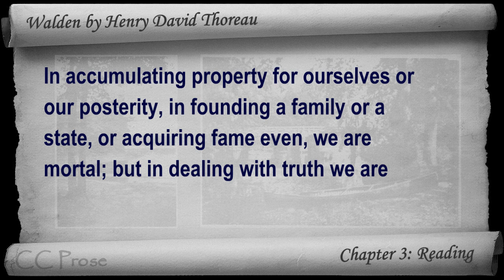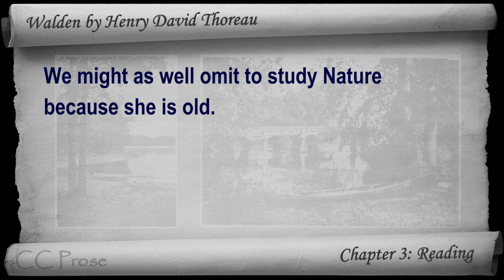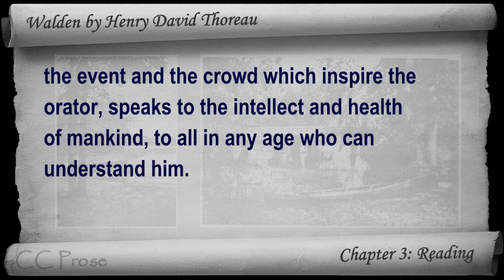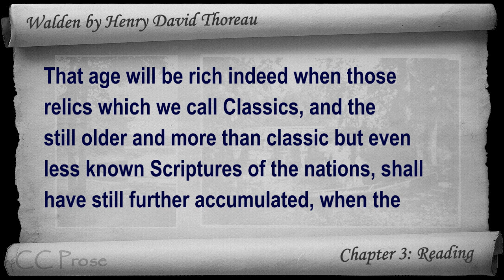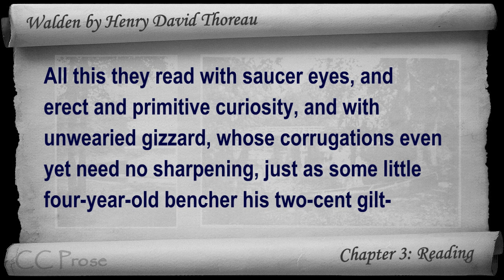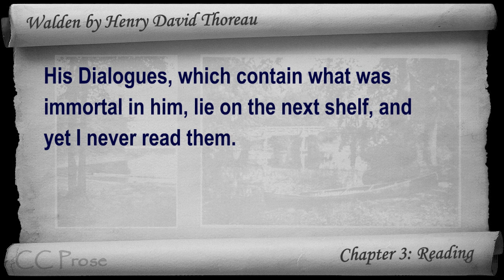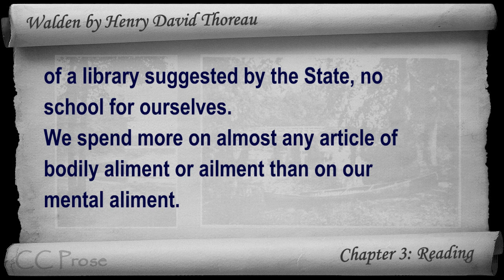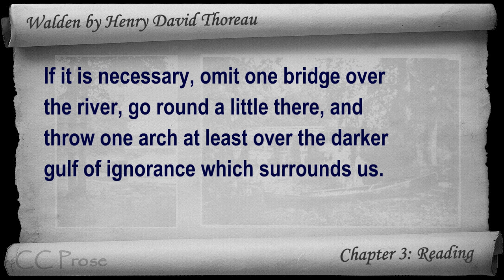Chapter 03 - Walden by Henry David Thoreau - Reading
Chapter 3: Reading. Classic Literature VideoBook with synchronized text, interactive transcript, and closed captions in multiple languages. Audio courtesy of Librivox. Read by Gord Mackenzie.